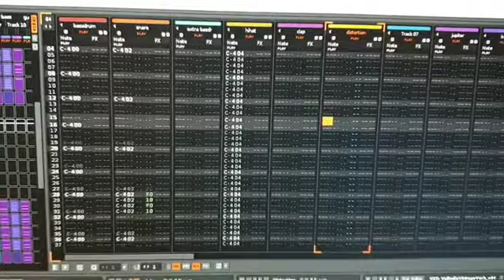HeartBeatHero - The Big Bang